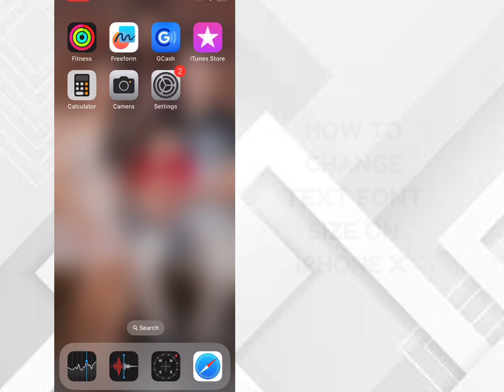HOW TO CHANGE TEXT FONT SIZE ON IPHONE X